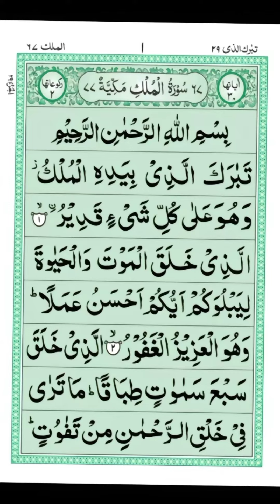Sorah Mulk vlog quran Best voice